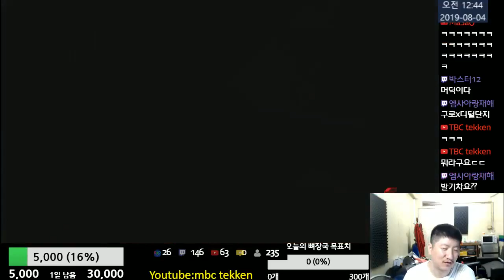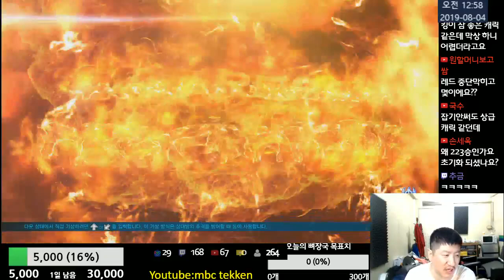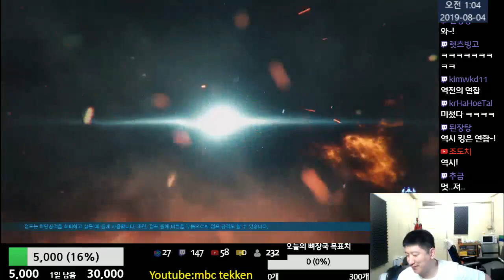Tekken7 MBC(King) vs Jeff Hardy(Marduk) 엠아재(킹) vs 제프하디(머덕) 2019-08-03 [철권7(PC,스팀)]